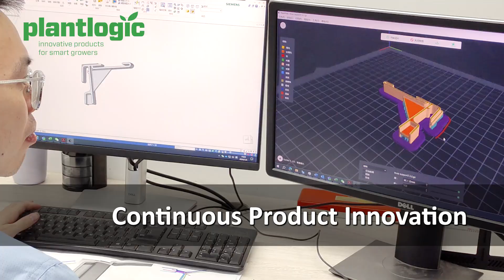PLANTLOGIC Corporate Video - Innovative products for smart growers